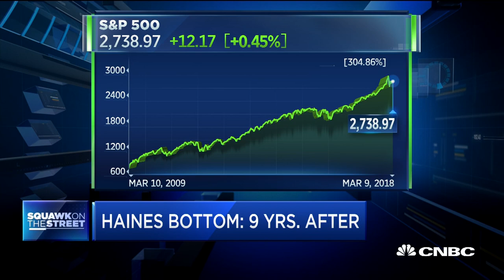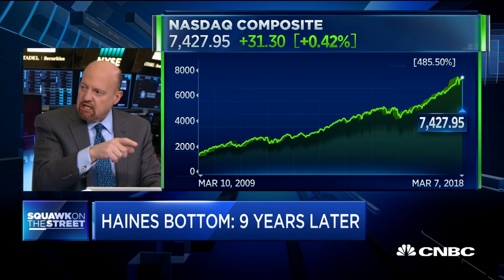Nine Years Ago, CNBC's Mark Haines Called The Market Bottom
The "Squawk on the Street" crew weigh in on Mark Haines' bold call on the market nine years ago.